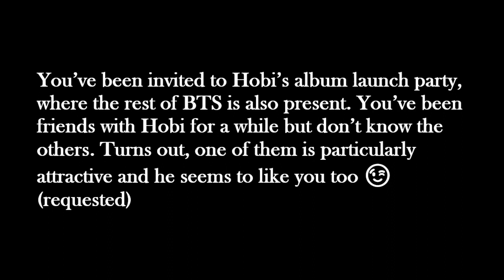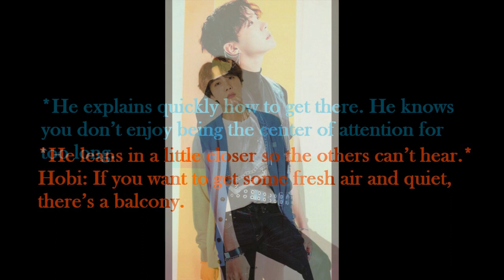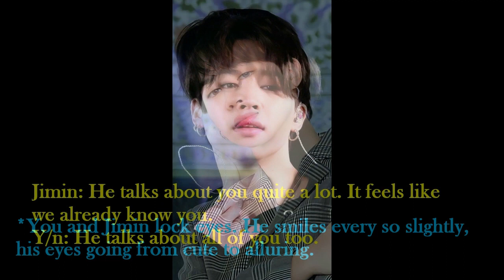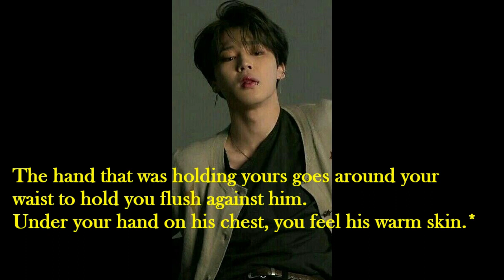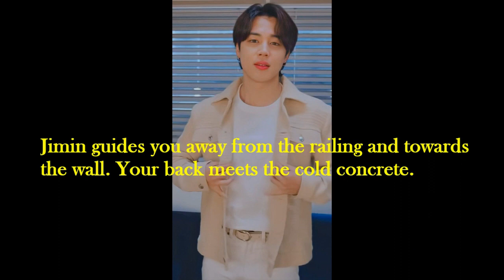Jimin oneshot – alone on a balcony with Jimin (requested)